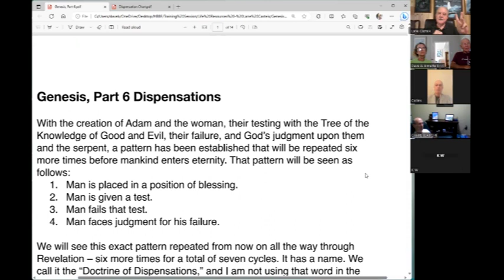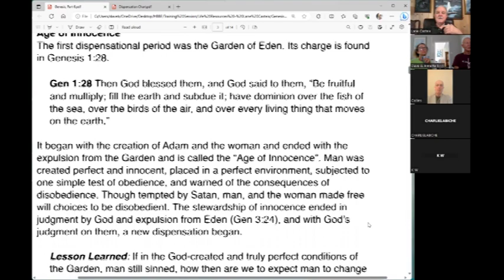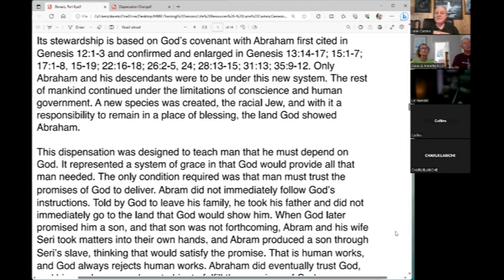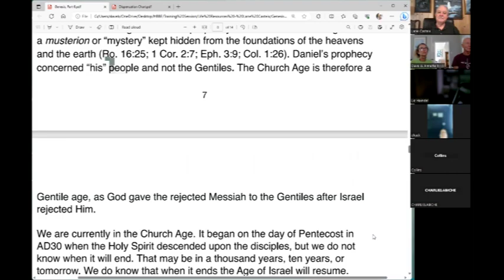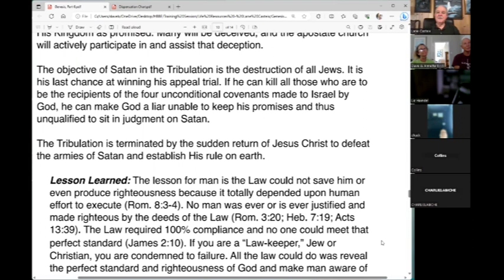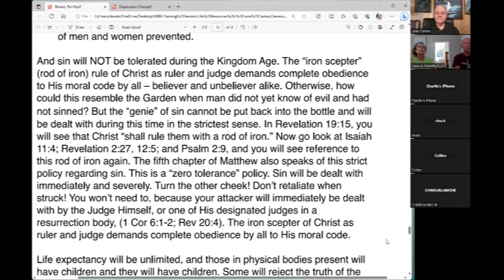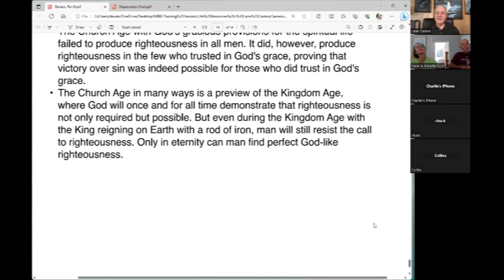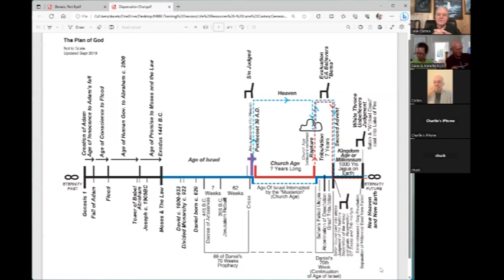Lesson 6 Genesis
Through this series, Lane Casteix will lead us through the vast theologies presented in this Scripture passage. Join us as Lane takes us back to the beginning of God's recorded Word.